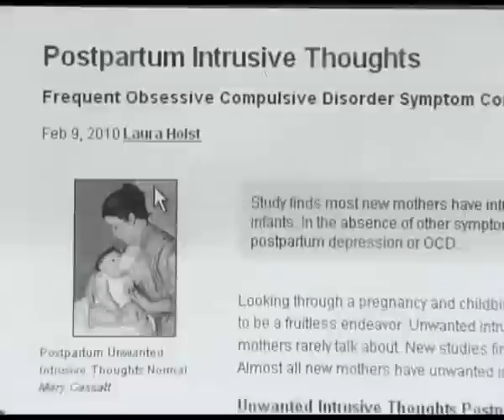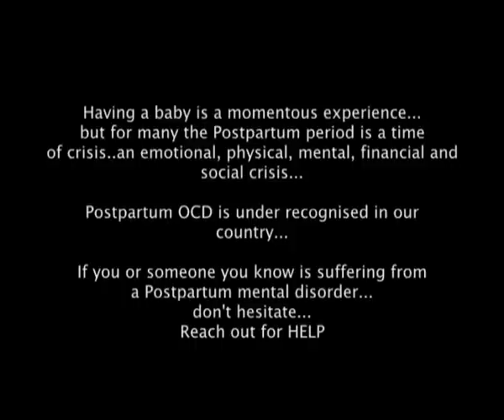2010 A ghost in my house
One of the short listed entries for Frame Of Mind 2010